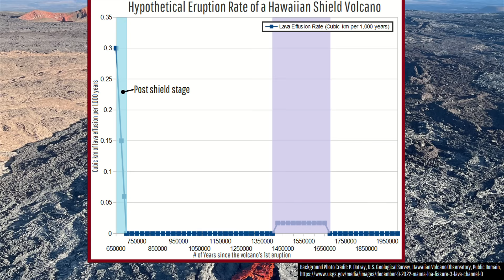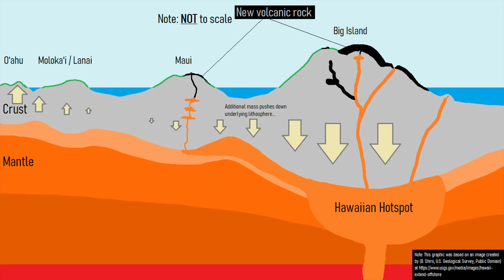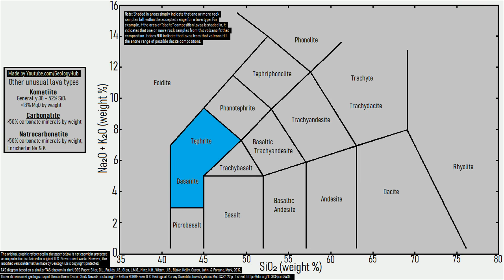West Maui's Volcano is Not Exactly Extinct; It May Erupt Again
On the Hawaiian Island of Maui, the Haleakala volcano on the island's east is not the only volcano which may one day erupt again. As, due to a quirk of the very nature of Hawaiian shield volcanoes, the highly eroded and currently extinct West Maui volcano may eventually erupt again. This video will explain how this is possible, and what exactly rejuvenation stage volcanism is.

Thumbnail Photo Credit: This work "WestMaui1", is a derivative of a photo (cropped, resized, text overlay, increased image color saturation, increased image brightness in shadowed and darker sections of the image, added GeologyHub made graphics (the image border & the GeologyHub logo)) from "starr-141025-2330-Andropogon_virginicus-aerial_view-West_Maui-Maui", by: Forest & Kim Starr, starr-environmental, 2014, Posted on Flickr, Flickr account CC BY 3.0. "WestMaui1" is used & licensed under CC BY 3.0 by Youtube.com/GeologyHub

Sources/Citations:
[3] Sinton, J.M., et al., Volcanic evolution of Moloka‘i, Hawai‘i: Implications for the shield to postshield transition in Hawaiian volcanoes, J. Volcanol. Geotherm. Res. (2017),
[4] The Google Earth KMZ file used in this video used to show the Geologic Map of Hawaii was downloaded from: U.S. Geological Survey, Hawaii geologic map data,

0:00 West Maui volcano
1:20 Eruptive Rates
2:13 East Molokai Volcano
3:42 West Maui Rejuvenated Volcanism